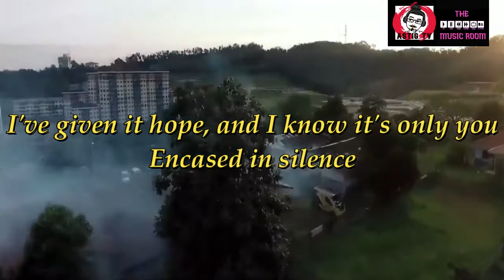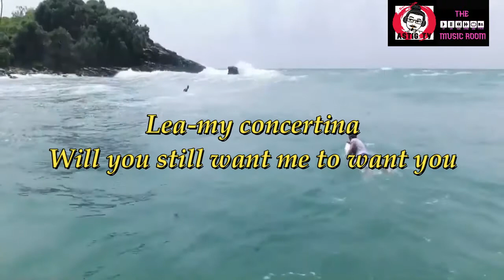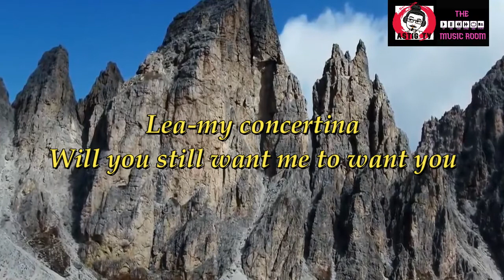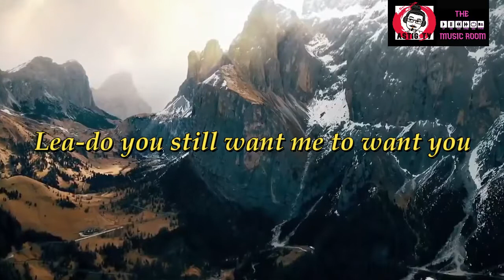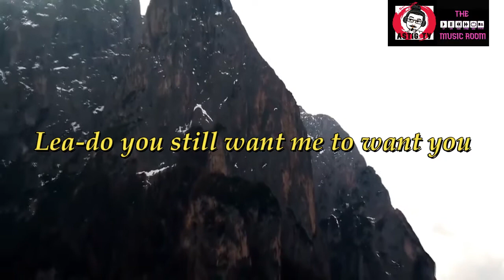Lea - ToTo (LYRICS)